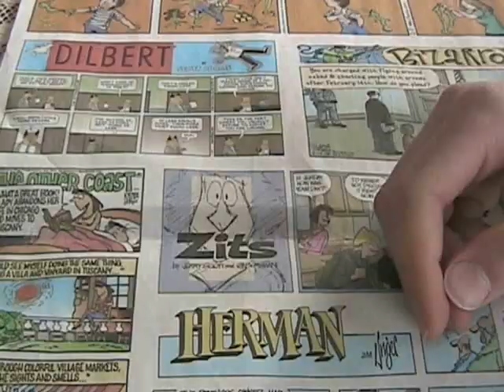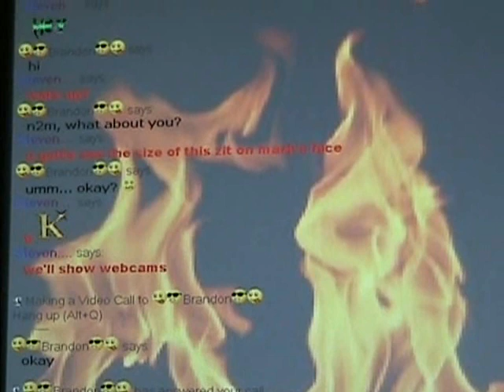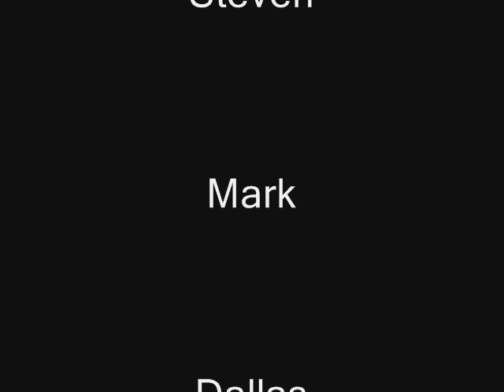The ZIT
Mark has a giant zit on his face. We have to get rid of it before it rules the world!